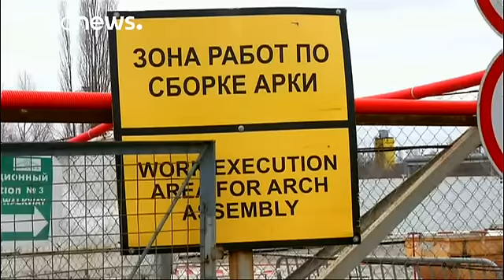قرار گرفتن گنبد محافظ بر روی رآکتور چهارم نیروگاه چرنوبیل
در نیمه شب ششم اردیبهشت ۱۳۶۵ (۲۶ آوریل ۱۹۸۶) در هنگام تست ایمنی در رآکتور شماره چهار نیروگاه چرنوبیل، انفجاری بزرگ روی داد.

پریپیات، شهری در استان کی یف پایتخت اوکراین و در نزدیکی مرز بلاروس بود. این شهر که با اسکان کارکنان این نیروگاه شکل گرفته بود، با انفجار رآکتور چهارم نیروگاه که در چهارده کیلومتری شمال شهر قرار داشت خالی از سکنه شد. تشعشات رادیواکتیو ناشی از این حادثه نه تنها این شهر بلکه قمست هایی از اوکراین، بلاروس و بخشهایی از شوروی سابق و اروپا را نیز آلوده کرد.